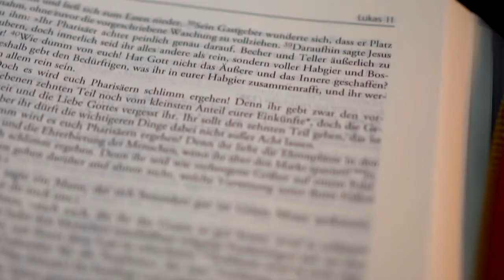Grow Your Soul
I can do all things through Christ who strengthens me means that I have come from a Christ field that is singing, announcing, pronouncing and seeking it highest good through me.

A yet wonderful me is about to appear tomorrow and this is the way out of mediocrity.

There are many rich people with small soul qualities and sizes because your Souls Values is measured by your Life impacts. How your Life is blessing and promoting people and live, then your soul becomes bigger. The number of souls your Life has impacted positively in your Family, Community, Nation and the world is how your soul grows.